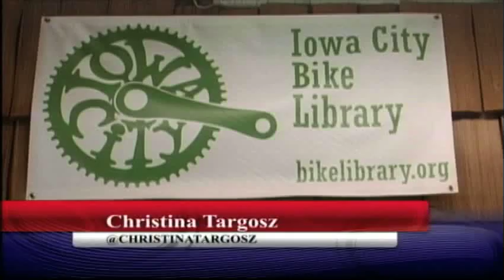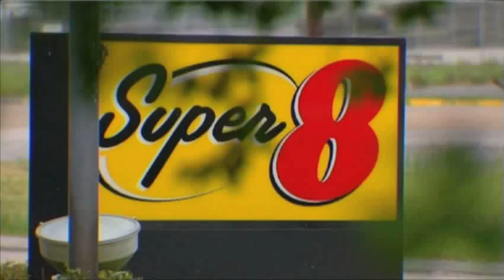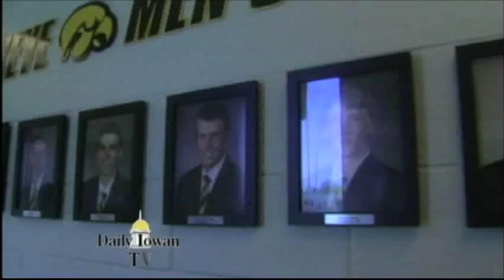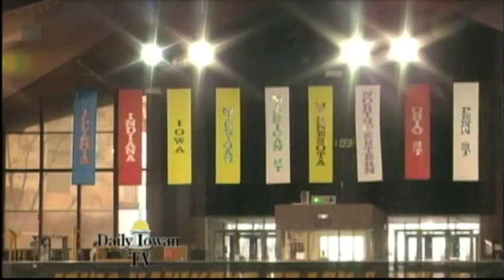Daily Iowan TV. Thursday April 12, 2012.